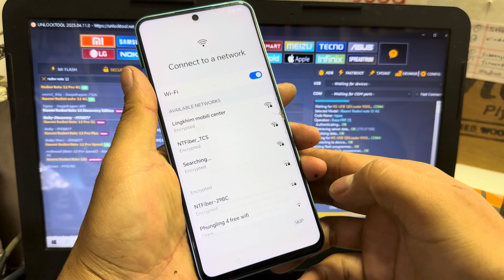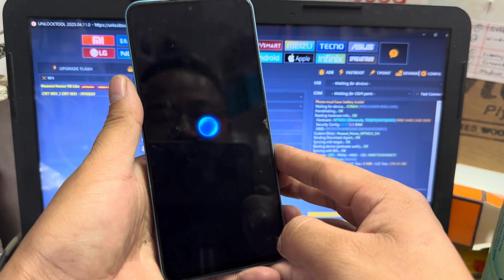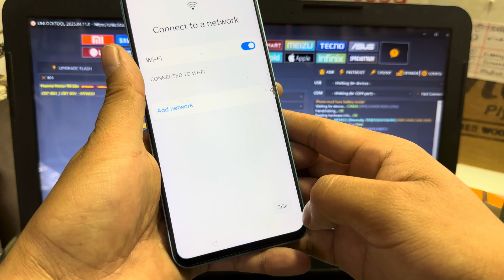Huawei Honor 90 Lite Frp Bypass || Honor Google Account Unlock